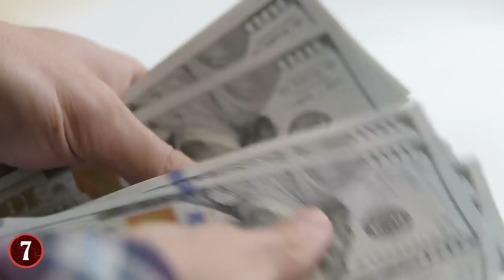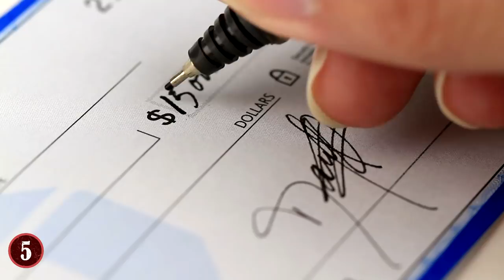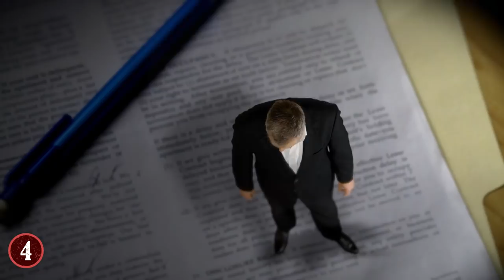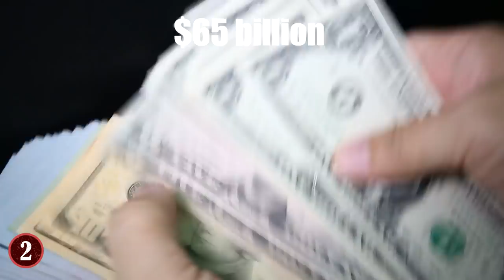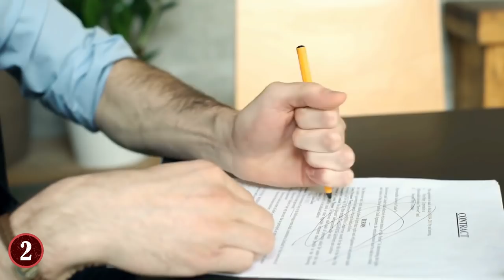Most FAMOUS Con Artists In History!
Check out the Most FAMOUS Con Artists In History! From the biggest pyramid scheme to some other unbelievable scams, this top 10 list of largest con men in history will amaze you!

8. Victor Lustig
One of the greatest and most common cons you can pull off is selling something that isn't yours, but one man named Victor Lustig took that to whole other level when he "sold" the Eiffel Tower. This is a very true story for the record. So, how did that happen? As with all clever cons, it was all about timing. In 1925, a newspaper ran an article in France that noted that the upkeep of the Eiffel Tower was getting way too expensive.

7. Charles Ponzi
Charles Ponzi is a name that is as infamous as the scheme he has been immortalized for. But the irony of this con man is that his life is not as well known as many think. An Italian immigrant born in 1882 he moved to North America in pursuit of the American Dream.

6. Joseph Weil
Known as the "Yellow Kid", Joseph Weil had a very interesting career as a con man, and he apparently stole about 8 million dollars when all was said and done.
Like most con men, his scams started small. He found his co-workers at a debt collection agency skimming the profits so that they could make more.

5. Frank Abagnale
Some of you might know the name Frank Abagnale, from the movie "Catch Me If You Can", with Leonardo DiCaprio playing Abagnale. He was such a legendary imposter, forger, and con man that he conned 26 different countries over the course of his tenure as a con man.

4. George Parker
Hailed as one of the most successful con artists in the history of the United States, Parker was most known for his selling of landmarks in New York City. For example, he was infamous for selling the Brooklyn Bridge...multiple times...in a single week. He would convince people that because they "owned" the bridge they could regulate traffic and make money that way.

3. Eduardo de Valfierno
Eduardo de Valfierno was able to mastermind one of the greatest robberies and cons in the history of the world, for he hired a group of men to steal the Mona Lisa from the Louvre in France, and then he sold forged copies of it to interested parties who thought that they were going to get the real thing. Cons all around!!

2. Bernie Madoff
One of the most infamous men in all of history, Bernie Madoff did his own version of a Ponzi Scheme that defrauded people of $65 billion dollars. This is the largest amount defrauded by a single individual in the history of the world today. The true irony of the situation is that the only reason he got caught and sentenced was because he confessed to his sons, who turned him over to the authorities.

1. Robert Hendy-Freegard
There are many different kinds of cons in the world, and many of them involve money, but for a man named Robert Hendy-Freegard, he took great pleasure in not just taking money, but ruining people's lives on a fundamental level. How he did this was simple, he conned them into think they were going to die.